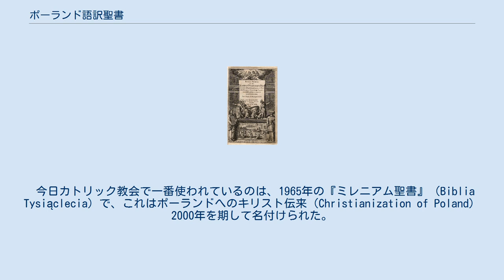ポーランド語訳聖書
『ブレスト聖書』（1563年） 『グダンスク聖書』（1631年） 『ヤクブ・ヴイェク聖書』（1599年） ポーランド語訳聖書（ポーランドごやくせいしょ、英語: Bible translations into Poish)はキリスト教聖書のポーランド語への翻訳を扱う。 最初のポーランド語訳聖書は1563年のプロテスタントの『ブレスト聖書』であった。これは、1632年の『グダンスク聖書』へと引き継がれる。 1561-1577年にカトリックのポーランド語訳聖書への動きがあって、これはイエズス会のヤクブ・ヴイェク（Jakub Wujek、1541-97）によって翻訳された1593年の『ヤクブ・ヴイェク聖書』（Jakub Wujek Bible）へ続き、この聖書が16世紀から20世紀中ごろまで、永らくポーランド・カトリック教会で使われてきた。
 今日カトリック教会で一番使われているのは、1965年の『ミレニアム聖書』（Biblia Tysiąclecia）で、これはポーランドへのキリスト伝来（Christianization of Poland）2000年を期して名付けられた。
プロテスタントは『グダンスク聖書』に替えて、1975年の現代ポーランド語訳『ワルシャワ聖書』（Biblia Warszawska）を使っている。